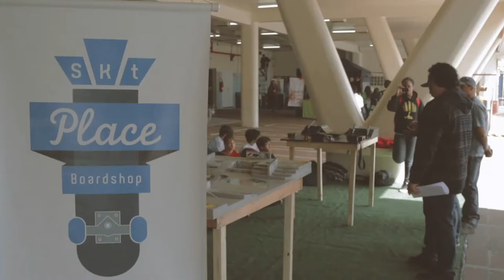Colégio Farroupilha - XLI Jogos do Colégio Farroupilha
O Colégio Farroupilha acredita no esporte. Durante os dias 13 a 19 de setembro, os estudantes dos Anos Finais e do Ensino Médio participaram da 41ª edição dos Jogos do Colégio Farroupilha. Além das modalidades esportivas tradicionais, como futebol, vôlei e basquete, os estudantes tiveram competições de atletismo, damas, xadrez, tênis de mesa e caçador. Paralelamente ao evento, diversas oficinas culturais e esportivas foram oferecidas.